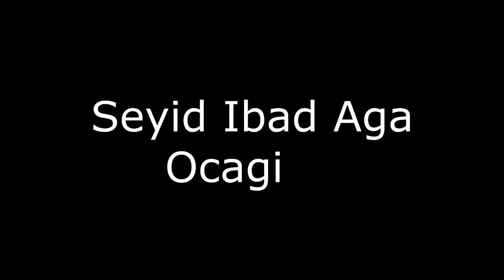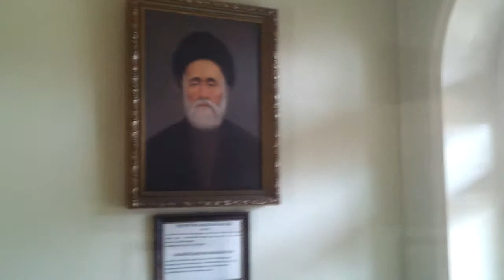Seyid Ibad Aga